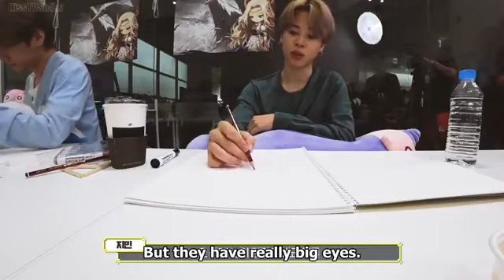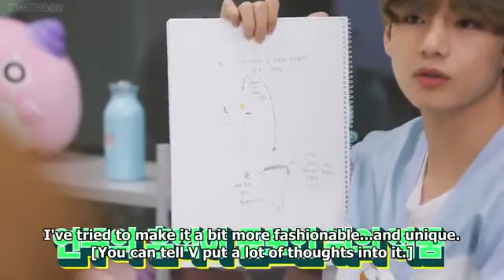Maple Story x BTS EP.2 ENG SUB